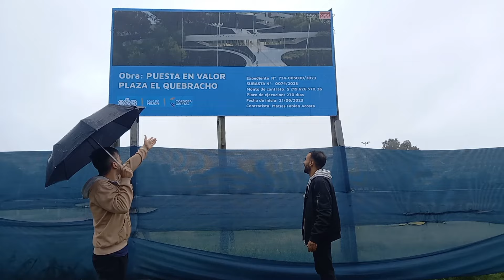Coronel Olmedo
Sección barrio por barrio, en este caso:
 Coronel Olmedo ( San Lucas, El Quebracho) y Hogar 1
Recuerden que es ficción, no realidad. Disfruten!